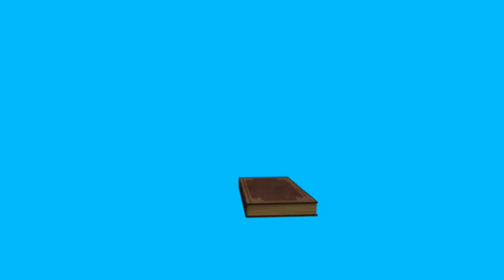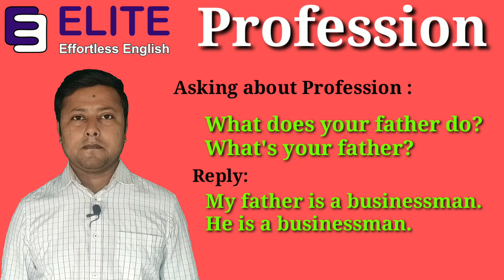How to talk about profession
Hi all
In this video, you will learn about "How to talk about profession in English".
This video is helpful for those who want to learn English grammar through Hindi.